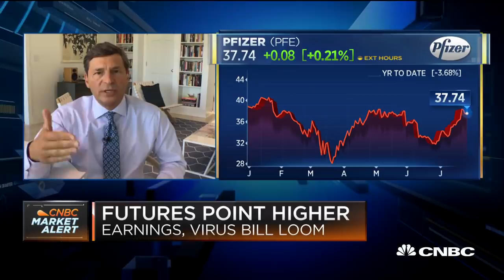Jim Cramer on Moderna executives stock sales, vaccine competitors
CNBC's Jim Cramer discusses what he thinks of Moderna CEO Stephane Bancel's response to CNBC's inquiries about the company's high volume of executive stock sales as well as the other competitors in the race for a Covid-19 vaccine.

CNBC’s Jim Cramer urged investors Monday to remain cautious about the length of time it takes to develop a successful coronavirus vaccine, saying that Massachusetts-based biotech firm Moderna may be painting too rosy of a picture.

“It’s not a simple case. You don’t just say, ‘Hey, look at this. These people didn’t get Covid over a couple weeks.’ It’s going to take a long time. I don’t know if people are really ready for how long it’s going to take,” Cramer said.

Cramer’s comments on “Squawk on the Street” came on the same day Moderna began Phase 3 study of its experimental vaccine to prevent Covid-19. This critical stage will involve 30,000 patients receiving the vaccine candidate, which has been developed alongside the National Institutes of Health.

Moderna CEO Stephane Bancel said earlier Monday on CNBC’s “Squawk Box” that late-stage results could be ready by October. But he cautioned that was a “really optimistic” scenario. He added, “It could be November. Again, at this stage, it’s impossible for us to know precisely. It will depend on the event rate, the attack rate of infection.”

Cramer took issue with Bancel’s comments.

“I also don’t like the idea that you can put any time frame on it. October optimistic? Then don’t talk about October. Just say, ‘Listen, we hope to have something by the first quarter,’” Cramer said.

“Moderna has been setting the pace of overoptimism,” the “Mad Money” host added.

White House coronavirus advisor Dr. Anthony Fauci said later Monday that November would likely be the earliest time frame to know if Moderna’s coronavirus vaccine works. He was speaking with reporters on a conference call alongside NIH Director Dr. Francis Collins. Fauci heads the National Institute of Allergy and Infectious Diseases, which is part of NIH, an agency that rolls up to the federal government’s Department of Health and Human Services.

Projecting too much confidence about the development timeline could impair certain aspects of the U.S. coronavirus response, Cramer said. In particular, he said it could cause a sense of complacency in Washington, where Congress is currently considering another coronavirus relief package.

Cramer said, “Don’t set us up because ... people are going to say in the House and the Senate, ‘Look we don’t need to do another program. If we’re going to get a vaccine by October, then let’s just let the dice roll. Let’s have the masks and social distancing play it out,’ and I think that’s not an optimum situation.”

The race to develop a vaccine for the coronavirus, which has infected nearly 16.3 million people worldwide and more than 4.2 million in the U.S., is intensely followed by those on Wall Street to Main Street. However, creating a successful vaccine for widespread deployment is a complicated process that can sometimes take years.

The Trump administration has launched a program, called Operation Warp Speed, to accelerate development of a vaccine and potential treatments for Covid-19. It’s already distributed billions of dollars to companies in the fight.

Moderna on Sunday said it received $472 million from the U.S. government to aid in its vaccine development, including the Phase 3 trial. In April, the firm received $483 million. Moderna was the first company in the U.S. to enter human trials for its Covid-19 vaccine candidate in March, with 45 participants in the Seattle area.

Some in the pharmaceutical industry have raised concerns about the pressures to develop a coronavirus vaccine. In an interview published earlier this month, Merck CEO Kenneth Frazier said people who are saying there could be ready-to-go vaccine by the end of this year are doing a “grave disservice to the public.”